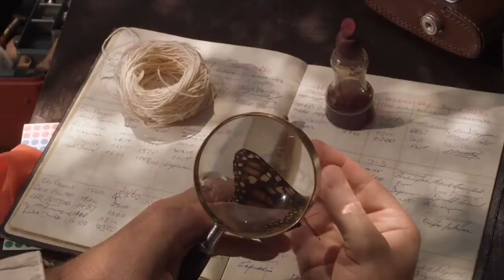Flight of the Butterflies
11am Teacher's Choice OMNIMAX Film.

It's a natural history epic. It's a compelling detective story. It's a scientific adventure at its best. Join Dr Fred Urquhart and discover the monarch butterflies' secret hideaway and experience the most incredible migration on Earth.